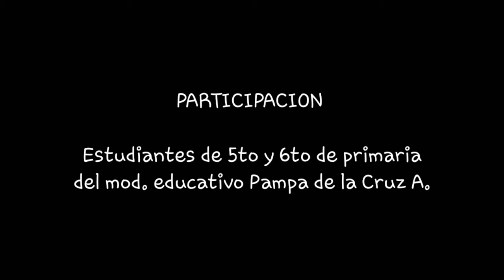HIMNO AL COLEGIO PAMPA DE LA CRUZ A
Este es el himno del modulo educativo Pampa de la cruz A, interpretado por estudiantes de 5to y 6to de primaria desde sus casas.